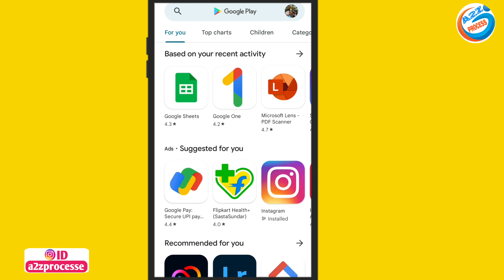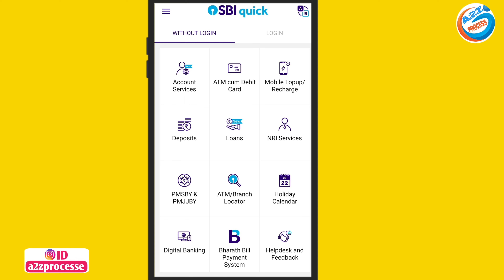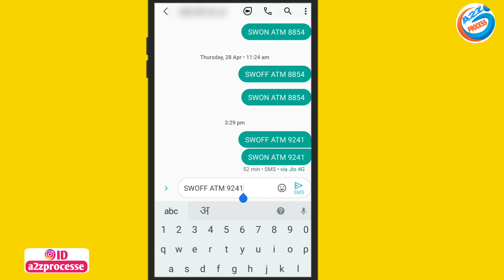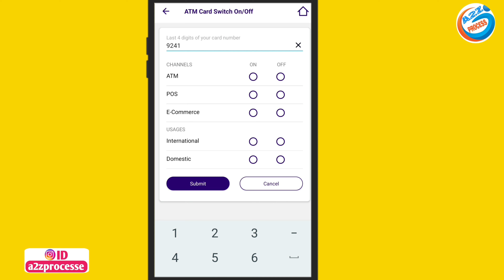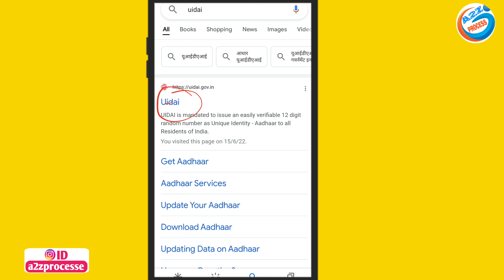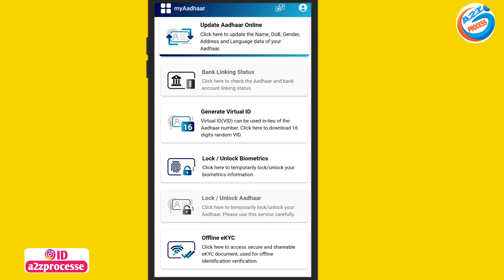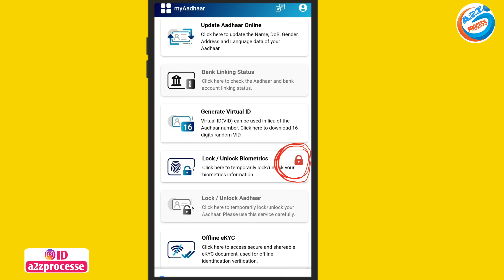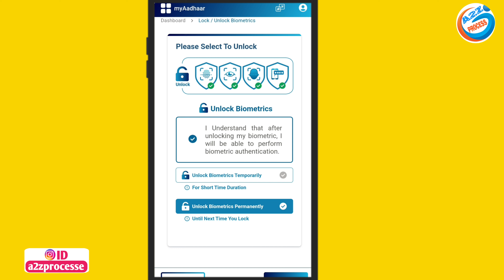बहुत बड़ी प्रॉब्लम अगर आपके पास आधार कार्ड और ATM कार्ड है तो जल्दी देखें | ATM Card | Aadhar Card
Video About-
ATM card ko lock aur unlock aur Aadhar Card ko lock aur unlock karne ka complete process bataya Gaya

owner.
                         (  SRIKANT KUMAR )